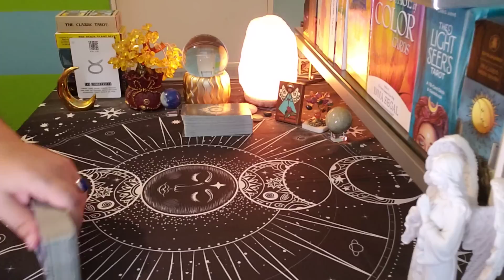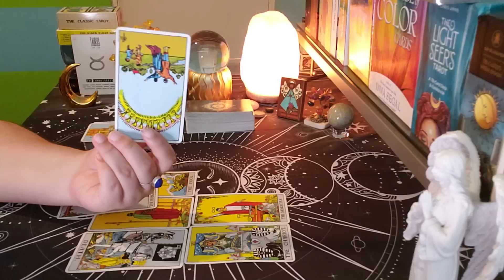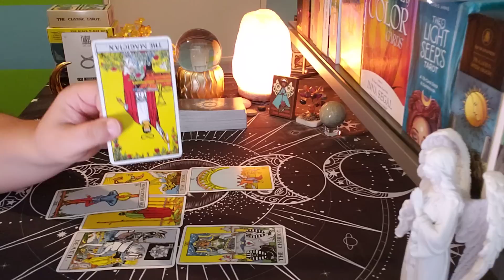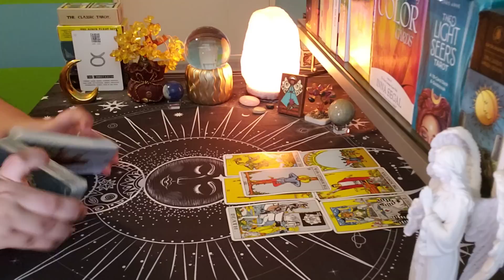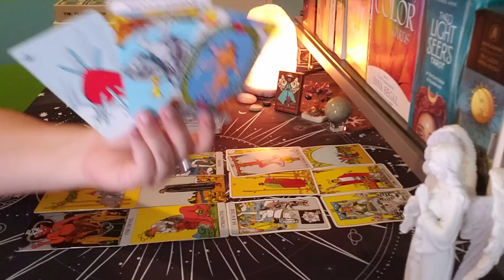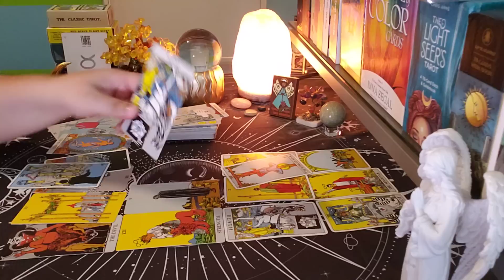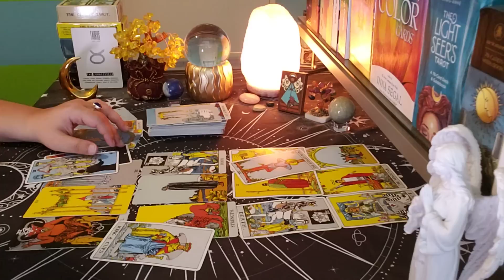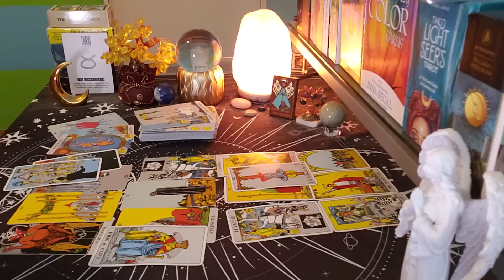TAURUS ♉ Feeling Humbled By You... (jun5-11)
taurus tarot